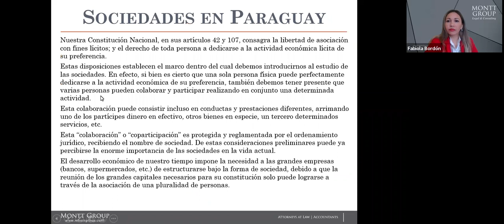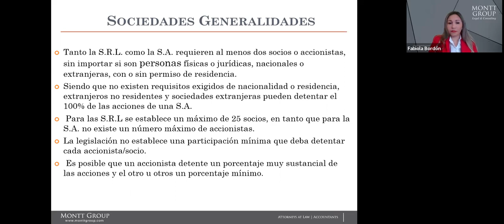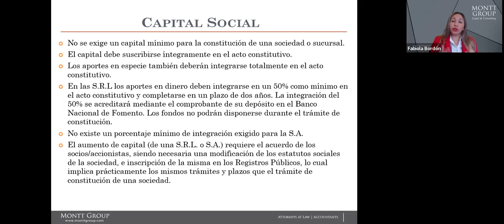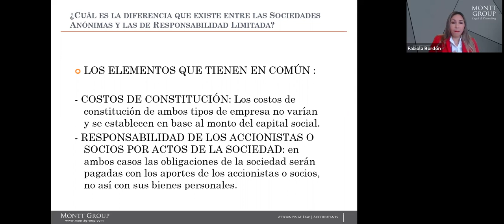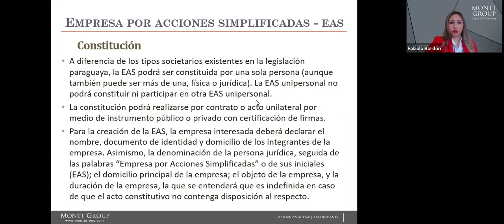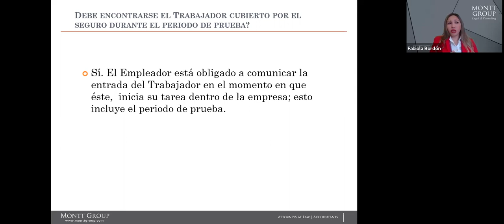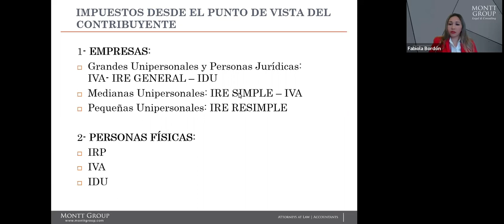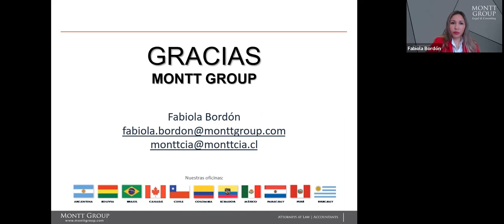Doing Business en Paraguay